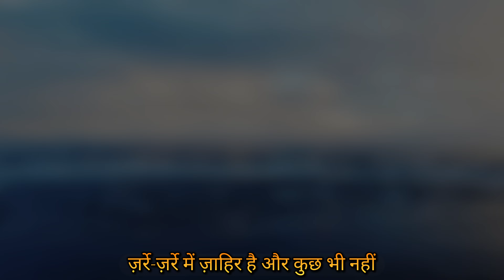Hum Mohabbat Ke Musafir Hain | Samarthguru Siddharth Aulia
Enjoy this soulful Spiritual ghazal written by Spiritual Master and poet Samarthguru Siddharth Aulia Ji. This spiritual music will transport you to a state of peace and tranquility. Don't miss out on this beautiful composition by ONDM.

Oshodhara Nanak Dham,
Murthal Ashram Address:- N.H.1, 50th Milestone,
GT Road, Murthal Sonepat,
Haryana - 131027 (India)📞☎️ Phone:- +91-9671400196, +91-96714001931.

Socials:
1. Twitter:   / siddharthaulia   (Samarthguru Official)
2. Twitter:   / auliahappiness
3. Twitter:   / shrisamarthguru   (ONDM Official)
4. Facebook:   / siddharthaulia
5. Instagram:   / siddharthaulia